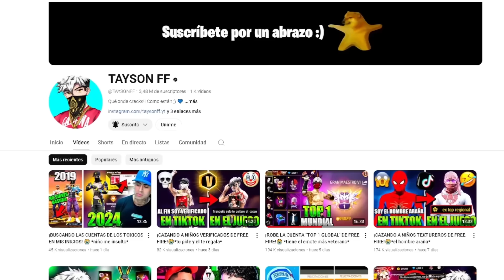¡ROBE LA CUENTA "TOP 1 DE-CLASIFICATORIA" A LAS 02:00 AM!😭 *tiene 800 estrellas*